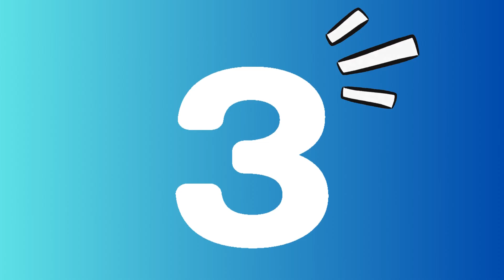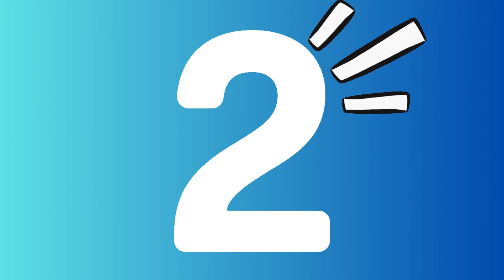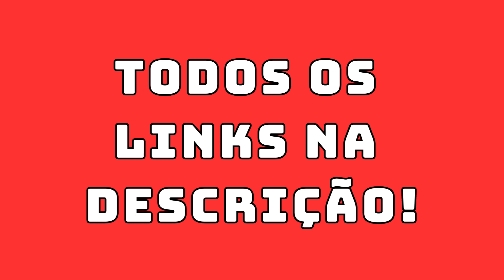TOP 3 VAPORIZADORES DE ROUPA. OS MELHORES VAPORIZADORES DE ROUPA 2023. MELHOR PASSADEIRA A VAPOR.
*Acesse site seguro:

° Black Decker vaporizador portátil e higienizador

° Passadeira a vapor Oster portátil

° Passadeira a Vapor Portátil Britânia Vaporizador

Frete Grátis para primeira compra

Loja de cupons Amazon

Amazon prime ( teste 30 dias grátis)

Descubra neste vídeo quais são os top 3 vaporizadores de roupas de 2023!